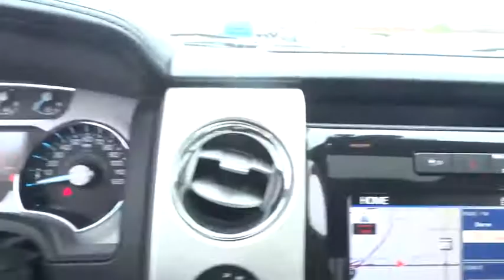2011 Ford F-150 Denver, Lakewood, Golden, Highlands Ranch, Brighton, CO TD30250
Lakewood Ford
11595 W 6th Ave

3.5L V6 ECOBOOST ENGINE,NAVIGATION SYSTEM W/IN-DASH SCREEN  -inc: AM/FM stereo w/Sony CD/DVD/MP3 player  internal hard disk drive  subwoofer  speed compensated volume control  steering wheel mounted audio & navigation controls  auto-dimming rearview mirror  HD Radio capability,6-SPEED ELECTRONIC AUTOMATIC TRANSMISSION W/OD & TOW/HAUL MODE  (STD),TAILGATE STEP,3.55 AXLE RATIO W/LIMITED SLIP DIFFERENTIAL,PWR MOONROOF,4-wheel drive,Tire pressure monitoring system